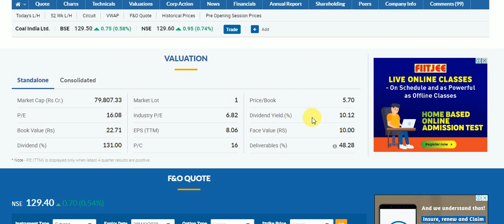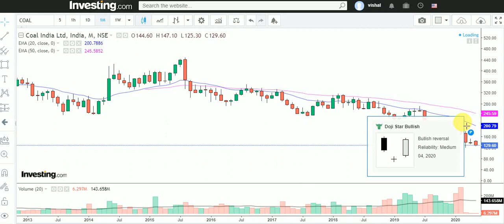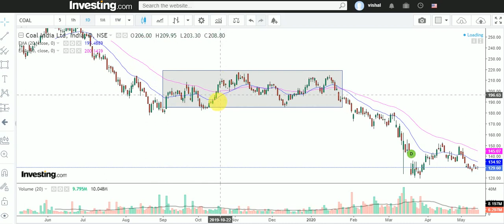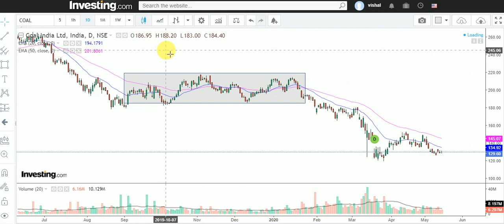COAL INDIA SHARE LATEST NEWS | Coal India Share Price Target & Technical Analysis | Buy or Sell ?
Discussed Coal India chart analysis with multiple setups. support and Resistance levels, target & Levels

Most Important Videos links in Below:-